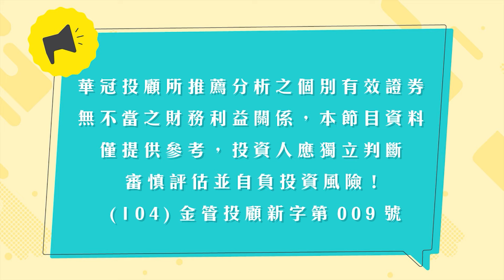EP.47 半導體檢測需求旺，這間公司獲利大爆發! | 劉彥良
下半年度是電子產業的旺季
半導體產業檢測需求旺盛
雖是冷門的次產業，但缺他不可
有哪些個股也是彥良老師的口袋名單呢?
這一集跟你說!

ID輸入：@star8888